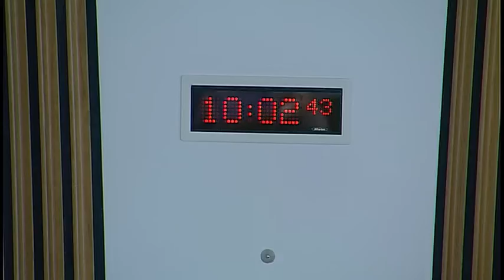Local Government and Communities Committee - 21 September 2016